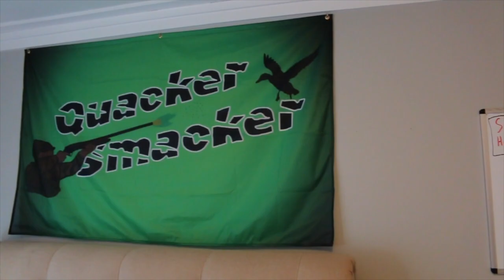Epic NC Shad Fishing Competition! (Ft. Special Guest!?)